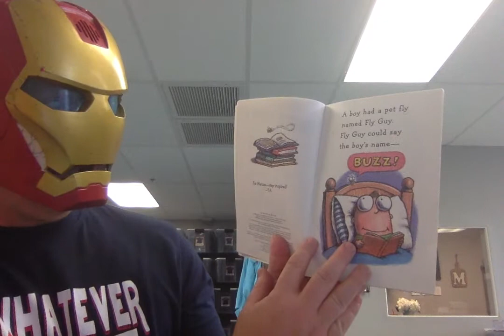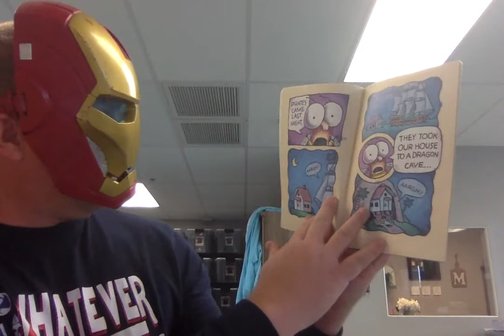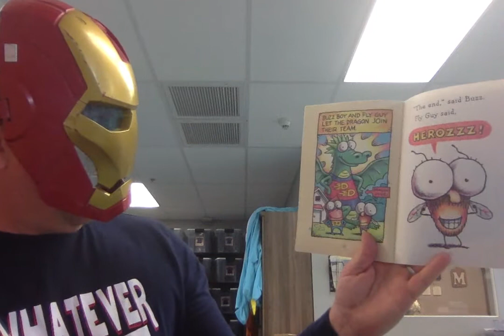Ironman presents Buzz Boy and Fly Guy